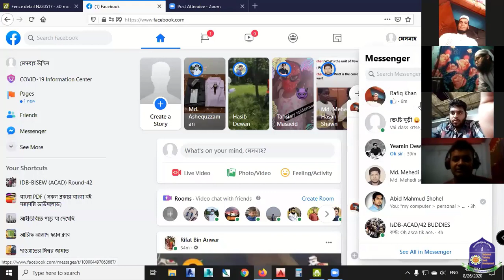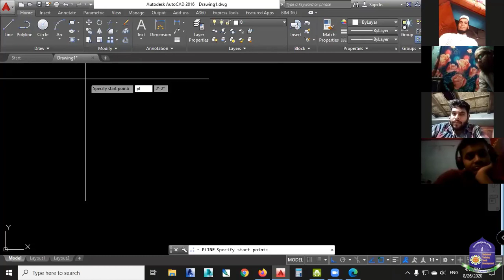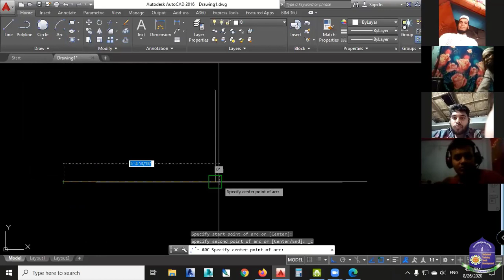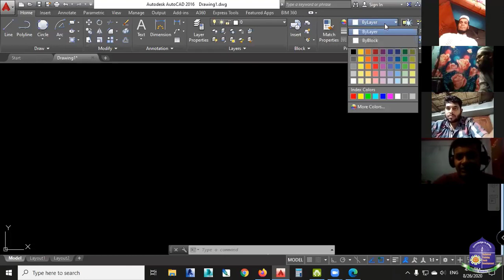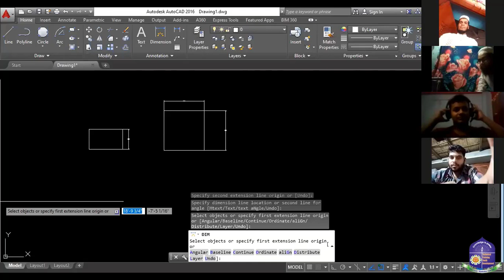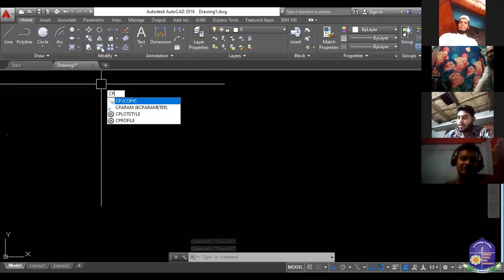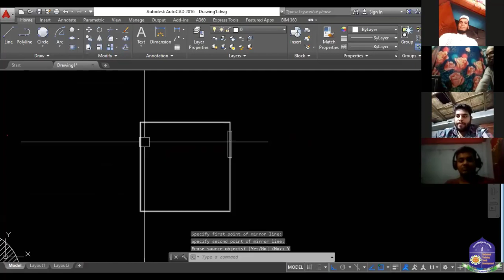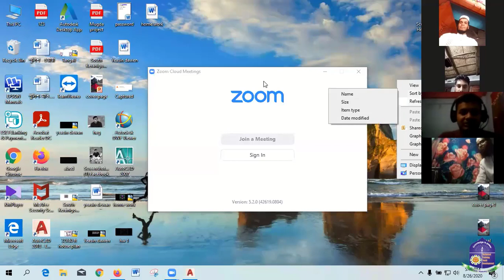How to start Auto CAD 2D & 3D? অটো ক্যাড ২ডি ড্রাইং বিষয়ে লাইভ ক্লাস একদম শুরু থেকে দেখানো হয়েছে।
অটোক্যাড একটি ইঞ্জিনিয়ারিং ডিজাইন সফটওয়্যার হলেও বর্তমানে বেশির ভাগ জেনারেল পারসোন চাচ্ছেন এই পেশায় ক্যারিয়ার গড়তে। অটো ক্যাড ড্রাইয়িং-এ ফ্রীল্যান্সিং মার্কেট গুলোতে ব্যাপক কাজের চাহিদা বেড়েছে।পেশা হিসাবে আপনিও বেছে নিতে পারেন উক্ত কোর্সটি। আমাদের নতুন ব্যাচের ক্লাস শুরু ২৪ শে আগস্ট রোজ সোমবার বিকাল ৪ঃ০০ টায়। বাসায় থেকে অনলাইন ক্লাসে জয়েন্ট করতে পারবেন।অনলাইনে ফ্রীল্যান্সিং মার্কেট প্লেসে একাউন্ট খুলে দেওয়া ও সকল কাজ বুঝিয়ে দেওয়া আমাদের দায়িত্ব সহ লাইফ টাইম সাপোর্ট থাকবে।
অটোক্যাড একটি ইঞ্জিনিয়ারিং ডিজাইন সফটওয়্যার। যার সহায়তায় ডিজাইনার ও ইঞ্জিনিয়ার গণ সহজেই দ্বিমাত্রিক (2D) এবং ত্রিমাত্রিক (3D) ডিজাইন তৈরি করতে পারে এবং যে কোনো যন্ত্রের স্থানান্তরযোগ্য পার্টস ডিজাইন করতে পারে। বর্তমানে স্থাপত্য প্রকৌশল শিল্প ও ইঞ্জিনিয়ারিং কাজ এর ক্ষেত্রে অটোক্যাড গুরুত্বপূর্ণ স্থান করে নিয়েছে।
ভাবছেন অটোক্যাড ডিজাইনিং শিখবেন? আপনার উত্তর যদি হ্যাঁ হয়ে থাকে তবে আপনি এখনি জয়েন করতে পারেন আমাদের অটোক্যাড ডিজাইনিং শেখার পরিপূর্ণ ভিডিও কোর্স “Master of Auto CAD 2D & 3D”। এ কোর্সটি করার পর আপনি অটোক্যাডের মাধ্যমে যেকোনো বিল্ডিং, ফার্নিচার, ইলেকট্রিক্যাল ড্রইং, মেশিন ইত্যাদির 3Dমডেল আঁকতে সক্ষম হবেন এবং অনুশীলন করলে প্রতিষ্ঠানে কাজ করার মত অভিজ্ঞতা চলে আসবে।
অটোক্যাড (ইংরেজি: Auto CAD) একটি গ্রাফিক্স ডিজাইন সফটওয়্যার। এটি অটোডেস্ক ইনকর্পোরেটেড[১] কর্তৃক উদ্ভাবিত টুডি এবং থ্রিডি ইঞ্জিনিয়ারিং গ্রাফিক্স ডিজাইন সফটওয়্যার। অটোক্যাড এর ক্যাড(CAD) শব্দের অর্থ হলো কম্পিউটার এইডে্ড ডিজাইন (Computer Aided Design)। যার শাব্দিক অর্থ হলো কম্পিউটারের সাহায্যে নকশা অঙ্কন। অটোক্যাডের সাহায্যে সাধারণ ড্রইং ছাড়াও ডিজাইন, ব্লক, সিম্বল, , গ্রিল ডিজাইন, এমব্রয়ডারী ডিজাইন করা যায়।
বাস্তব কাজের জন্য এই কোর্সটি এবং সার্টফিকেট টি খুবই গুরুত্বপুর্ণ।সঠিক তথ্য জানতে চলে আসুন আমাদের অফিসের ঠিকানায়।
📫 যোগাযোগের ঠিকানা:
মাত্র ১,০০০/= টাকায় যে কোন একটি প্রফেশনাল ফ্রিল্যান্সিং কোর্স করার
সুবর্ণ সুযোগ।ভর্তির শেষ তারিখ ০১/০৯/২০২০। এখন সাকসেস ট্রেনিং সেন্টার ফ্রিলান্সিং কোর্সে নতুন যাত্রা শুরু। সকলের জন্য মাত্র ১,০০০/= টাকায় যে কোন একটি প্রফেশনাল কোর্স করার সুযোগ।
মহামারী আমাদের জীবনযাত্রা পিছিয়ে দিলেও অনলাইন মার্কেট প্লেস এগিয়ে গেছে অনেক দূর। ঠিক এই অনলাইনকে ঘিরে ফ্রিল্যান্সিং মার্কেট প্লেসগুলোর ব্যবসা তুঙ্গে। আর এই অনলাইন মার্কেটগুলোতে স্থান করতে আমরা বদ্ধ পরিকর।
সাকসেস ইনস্টিটিউটে এখন যেকোন একটি কোর্স মাত্র ১,০০০/= টাকা ফির মধ্যে। আপনি ( ডাটা এন্ট্রি বা অফিস কোর্স/গ্রাফিক্স ডিজাইন/ওয়েব ডিজাইন/ডিজিটাল মার্কেটিং/ভিডিও এডিটিং/অটোক্যাড আউটসোর্সিং অথবা ফ্রিল্যান্সিং) যেকোন একটি কোর্স এই ফি আওতায় করতে পারবেন। আপনারা সকলেই জানেন যে করোনা মহামারিতেও মানুষের অনলাইন কার্যক্রম চলোমান আছে। আপনিও চেষ্ঠা করুন বাসায় থেকে অনলাইন ইনকাম করার জন্য,অবশ্যই এখানে ভালভাবে কাজ করলে ভাল কিছু করা সম্ভব। আপনি চেষ্ঠা করুন আমরা আপনাকে লাইফ টাইম সাপোর্ট দিব ইনশাল্লাহ। ৩ থেকে ৬ মাসের মধ্যে ভাল একটা ইনকাম করা সম্ভব।

আমাদের কোর্সগুলো হলো :
☼ গ্রাফিক্স ডিজাইন
☼ ওয়েব ডিজাইন এ
☼ ডিজিটাল মার্কেটিং
☼ অফিস কোর্স (ডাটা এন্ট্রি
☼ ফেসবুক মার্কেট
☼ ইউটিউব মার্কেটিং
☼ অটো ক্যাড (টুডি এন্ড খ্রিডি)
☼ নেটওয়ার্কিং (সি সি এন এ)
☼ হার্ডওয়্যার এন্ড নেটওয়ার্কিং

আরো বিস্তারিত জানতে কল করুন অথবা ইনবক্স/কমেন্টে মোবাইল নং দিন।
ঘরে থাকুন # সুস্থ থাকুন।